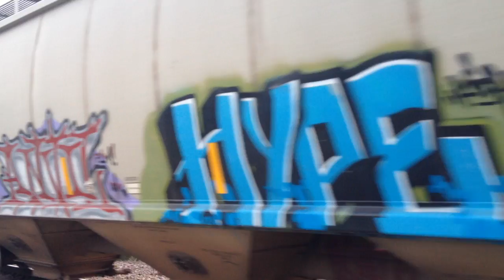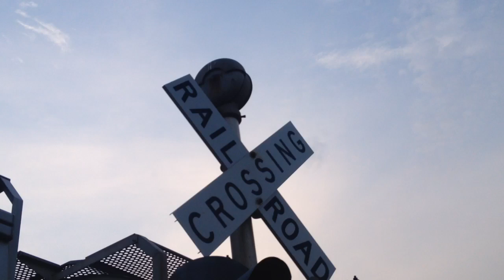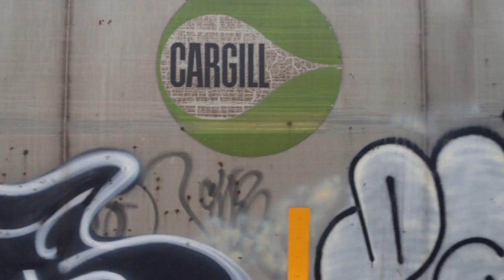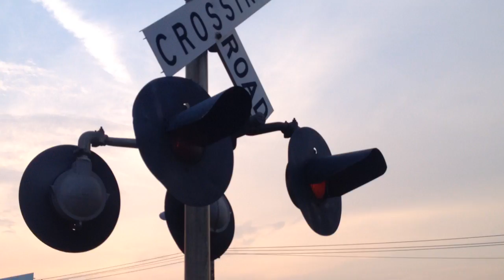Bluff Road railroad crossing, UP 5884 Grain Train, Sioux City, IA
After a crew change, Union Pacific 5884 heads north with empty grain hoppers.